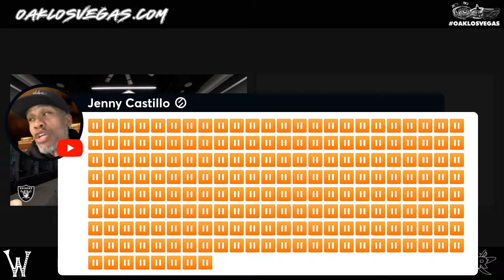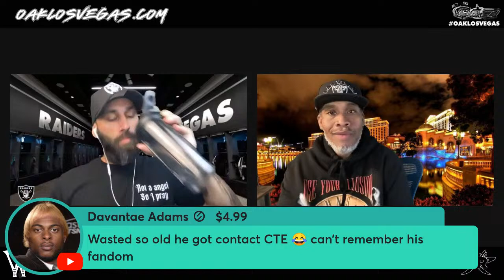Raiders | Telesco Has Marks Blessing For Daniels Trade? | Let’s Kill This Brady Talk…